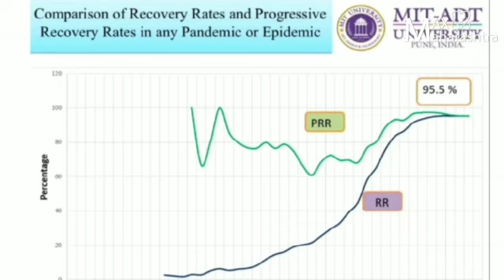कोरोनाशी लढा : साथीची तीव्रता मोजण्यासाठी नवे सूत्र, केंद्राकडून दखल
कोरोनाच्या संकटाच्या काळात रुग्णांचा मृत्यूदर, रिकव्हरी रेट हे शब्द सातत्याने चर्चेत आहेत. पण साथीच्या आजाराची तीव्रता अचूक पद्धतीने मोजण्यासाठीचे नवे सूत्र काही संधोधकांनी शोधून काढले आहे. यामध्ये एमआयटीमधील प्राध्यापक डॉक्टर हरिभाऊ भापकर, डॉ. परिक्षित महाले या दोन संशोधकांचा समावेश आहे. नेमके हे संशोधन काय आहे याबद्दल अधिक माहिती दिली आहे प्राध्यापक डॉ. हरीभाऊ भापकर यांनी.